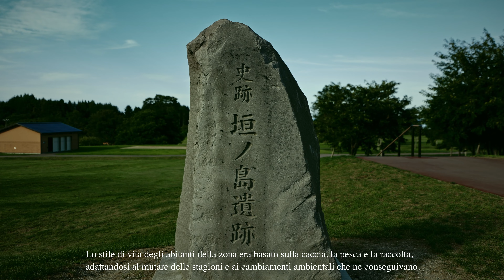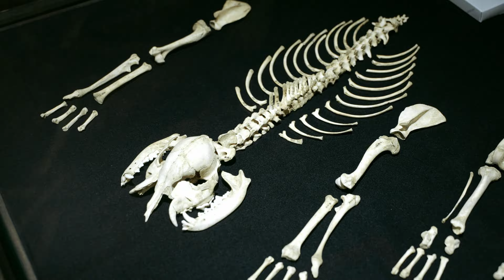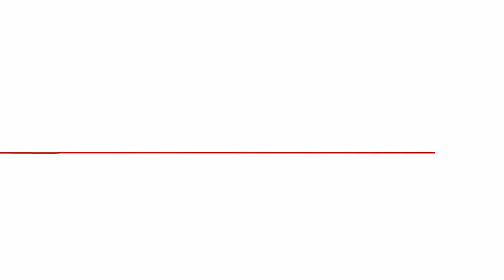Siti preistorici di Jomon nel nord del Giappone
Questa zona del nord del Giappone era ricca di risorse vegetali e idriche, con foreste decidue di latifoglie e alberi carichi di noci, nonché condizioni ideali per pesca, grazie alla fusione di correnti calde e fredde al largo della costa. Per questo, per oltre dieci millenni a partire da circa 15.000 anni fa, fu la dimora di tribù sedentarie di cacciatori-pescatori-raccoglitori dediti alla creazione di vasellame. Si tratta di una serie di siti fondamentali per comprendere come vivevano gli esseri umani prima dell'agricoltura nel nord-est asiatico.